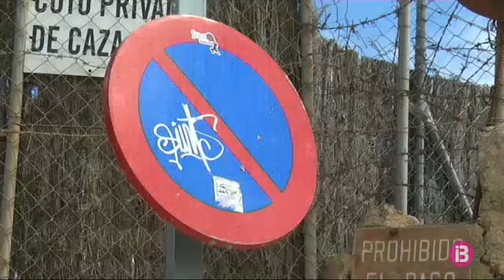Com arribar a Cala Varques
Dues voltes 09/05/2017